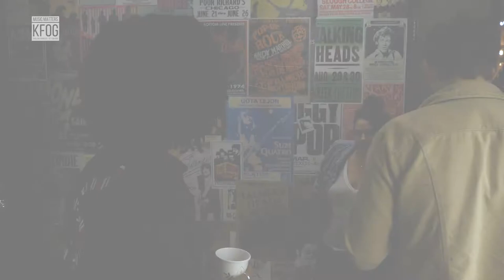KFOG Private Concert: Anderson East – “King For A Day”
Anderson East plays a KFOG Private Concert in the Levi’s® Lounge for a few lucky KFOG radio listeners.

Levi’s® Lounge is a live music venue that hosts private concerts and exclusive events for KFOG radio listeners; the only way in is to win tickets! Listen to KFOG on-air and follow both KFOG and Levi’s® on social media (Facebook, Twitter, Instagram) for your chance to win a once-in-a-lifetime experience. Winners get to see an intimate live set, and meet the musicians after the show.